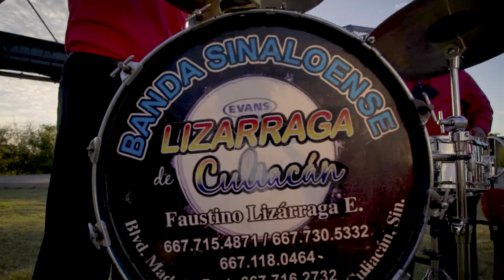La Imagen De Malverde - Yair Sanchez 2022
Yair Sánchez, La Imagen De Malverde, una producción de Sánchez Films